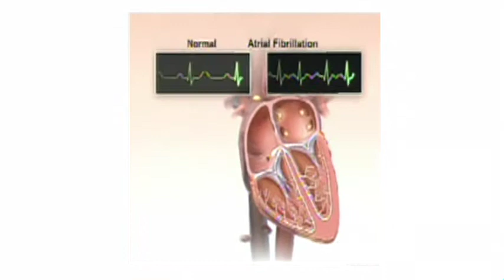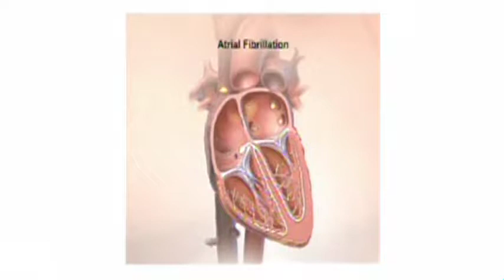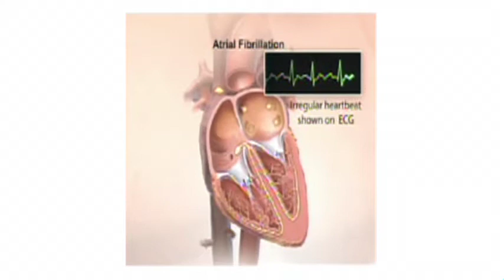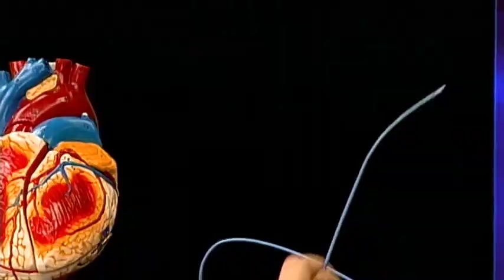Talks with Docs_Atrial Fibrillation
"Talks with Docs:  Atrial Fibrillation"  Dale Michels, MD discusses atrial fibrillation with W. Michael Kutayli, MD, a local cardiologist.